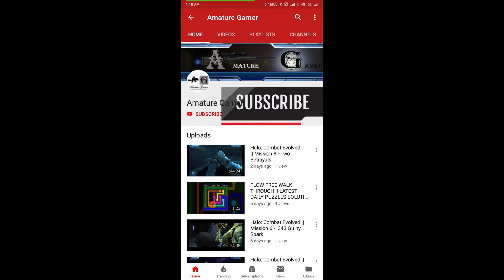Love Balls || Gameplay || Review || Level - 30 (Updated)